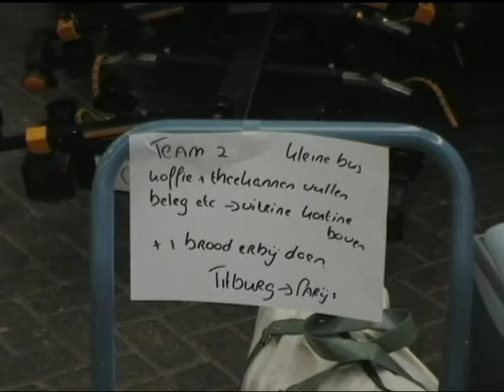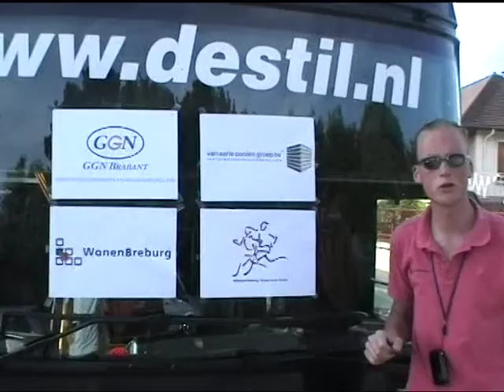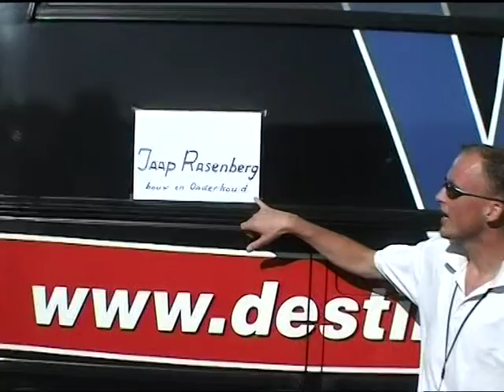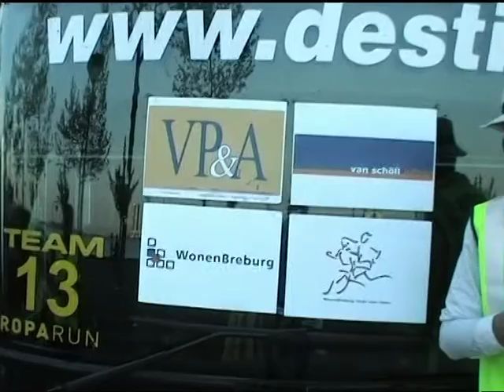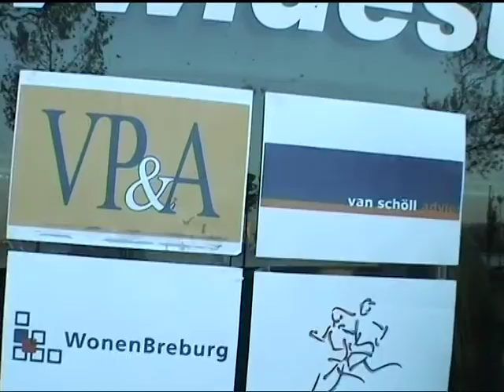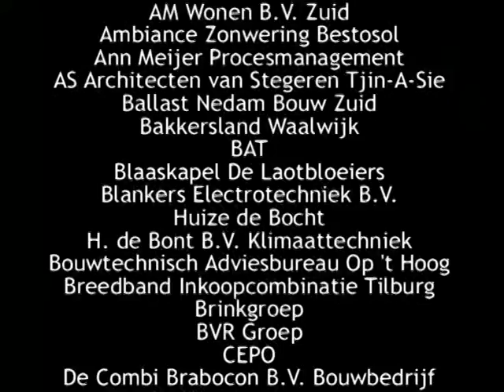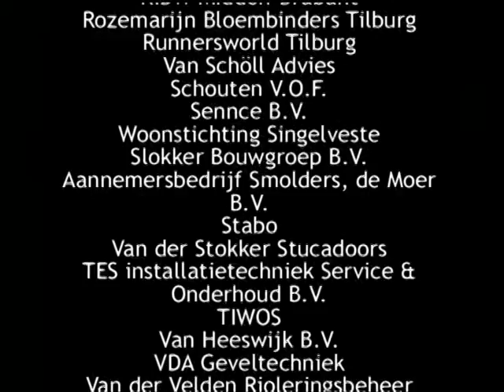WonenBreburg doet mee aan de Roparun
Verslag van succesvolle deelname aan de langste non-stop estafetteloop, van Parijs naar Rotterdam